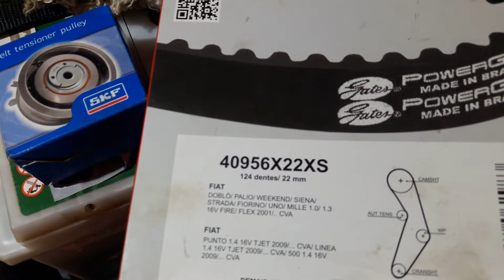Troca de correia dentada com ferramentas de qualidade!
Fiat Siena 1.0 Fire 2014 fizemos a troca da correia dentada e tensor. Detalhe das ferramentas de fasagem que tem que existir nessa manutenção.